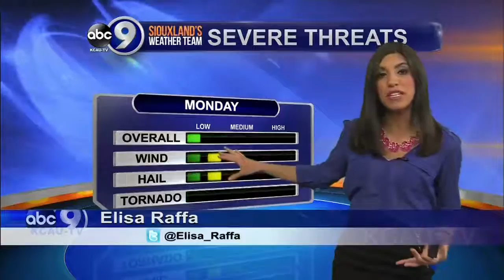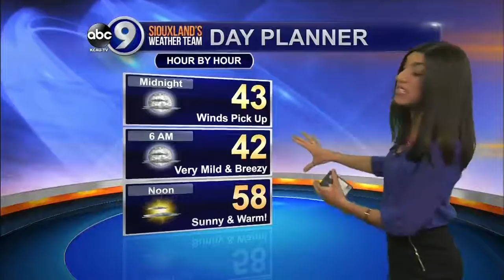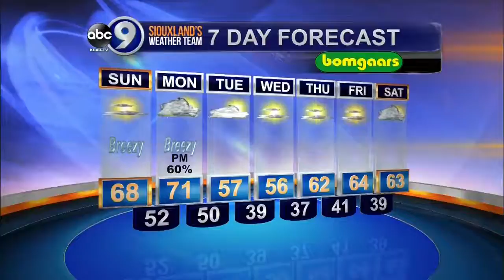Elisa Raffa - KCAU-TV ABC9 Weather, Saturday 10PM 3/5/16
A warm weekend at a cost! A Marginal Severe Weather Risk on Monday, Meteorologist Elisa Raffa explains what that means.